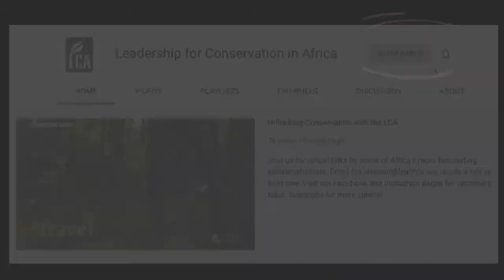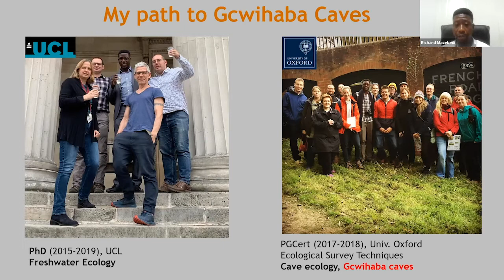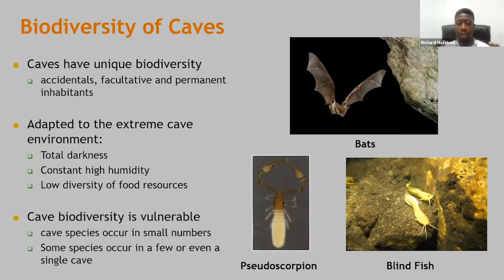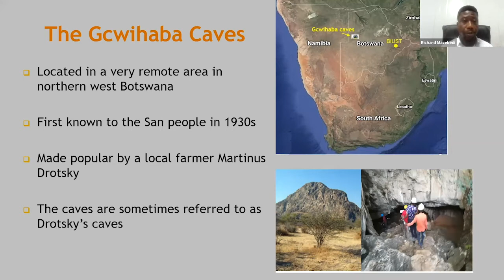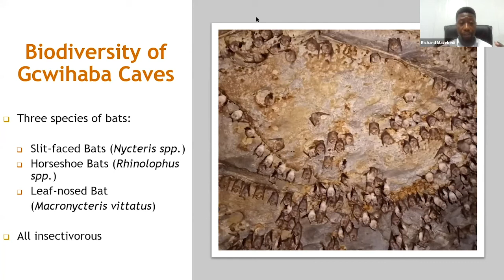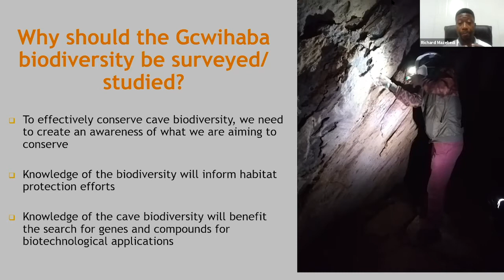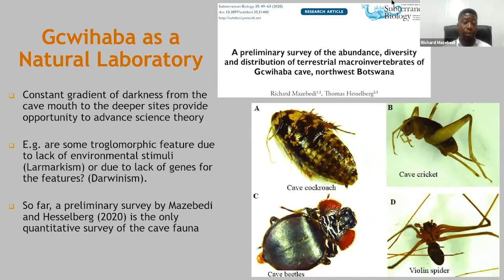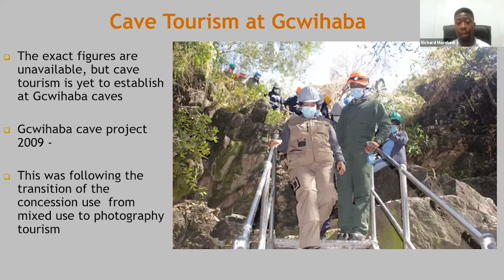Discovering the hidden beauty of cave geology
Did you know that individual caves could contain species that are unique to them? Learn more about the hidden beauty of cave geology, as well as ecological treasures sheltered in the darkness of caves with Dr Richard Mazebedi as he shines a light on the value and abundant diversity of terrestrial macroinvertebrates at Gcwihaba. 👉🏾👉🏾